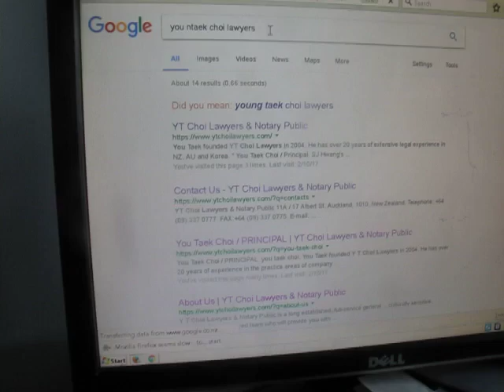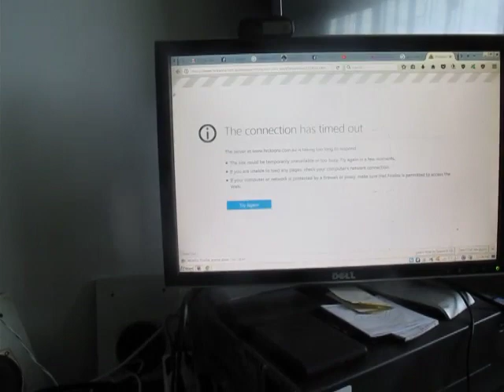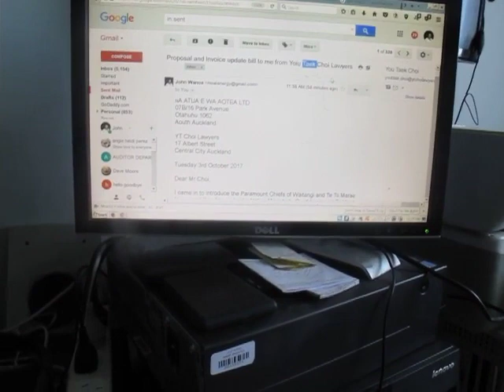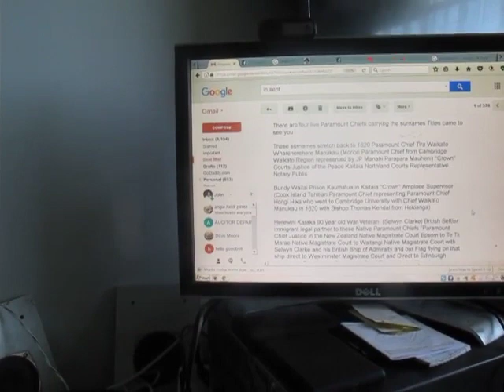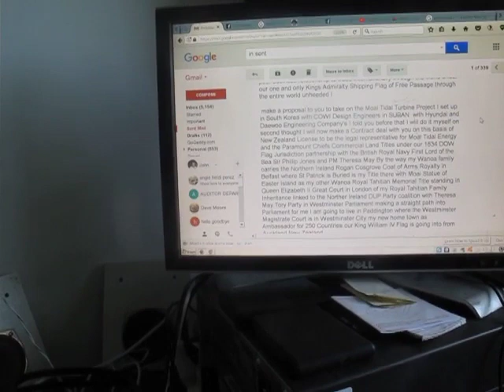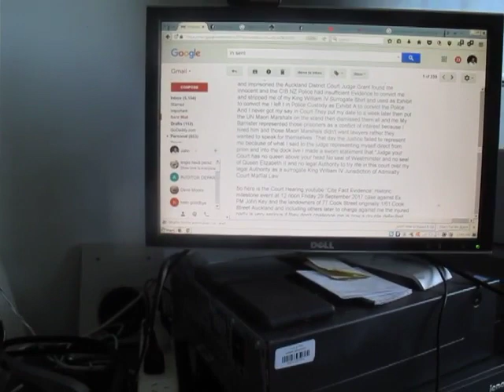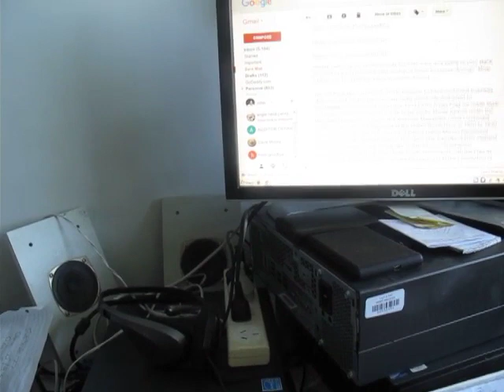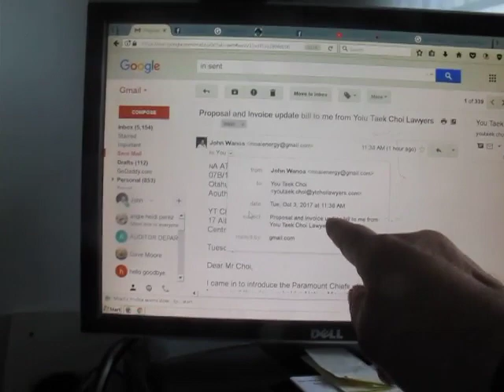MOAI POWER HOUSE GROUP LIMITED LIMITED LONDON UK 5707